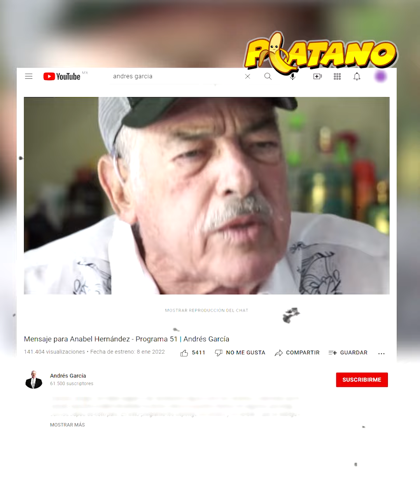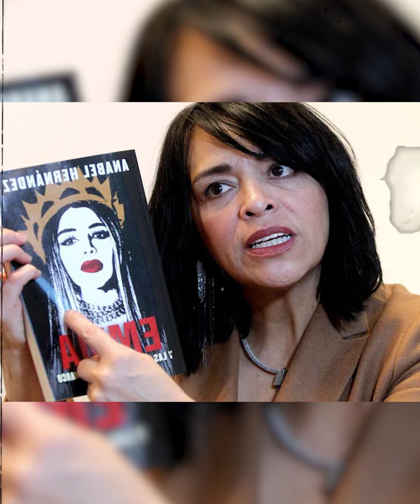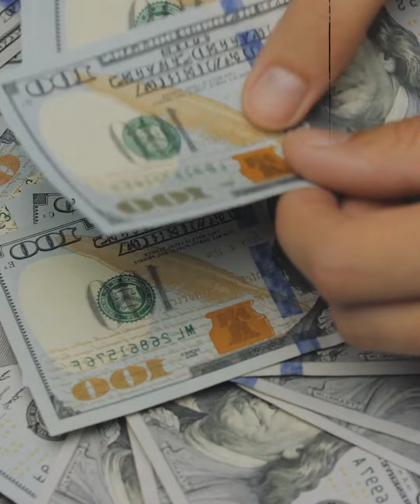Los negocios turbos de Andrés García.